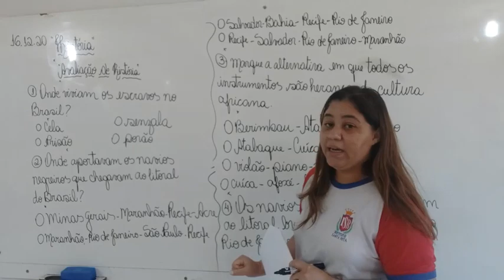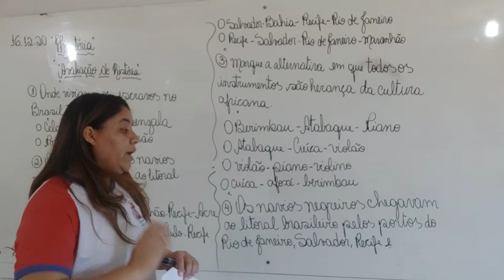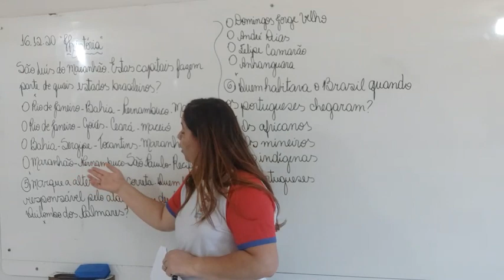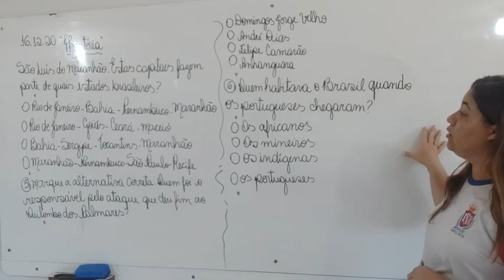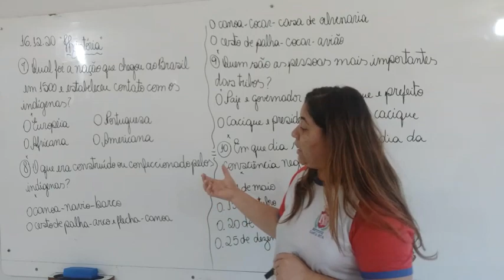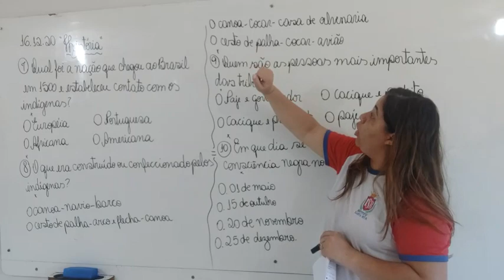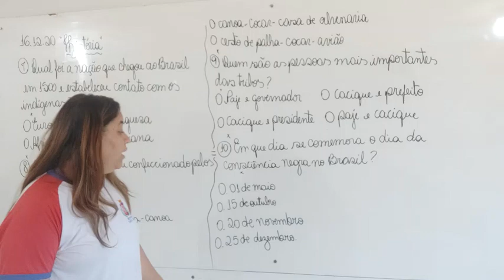3º ano- Aula 108 História 16.12.20